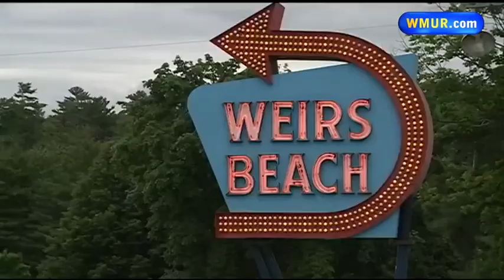Afternoon news webcast